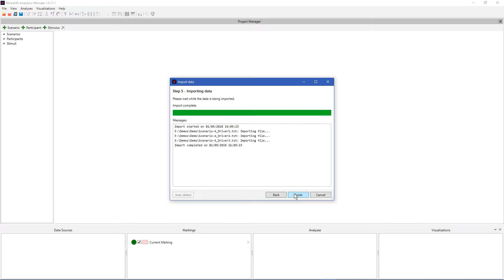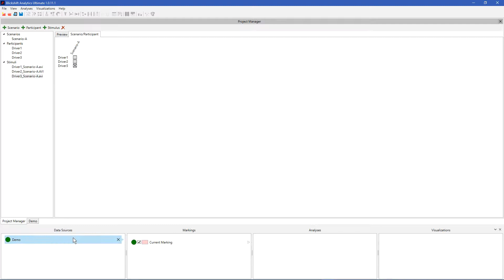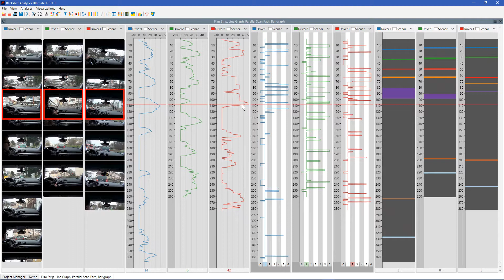Highlight 1 - Effizienter Überblick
Mit Blickshift Analytics analysieren Sie Ihre Daten mit einer bisher nicht bekannten Effizienz. Sie erhalten einen effizienten Überblick über Ihre Daten, können schnell relevante Bereich finden und identifizieren Probanden, die ein ähnliches Blick- und Fahrverhalten aufweisen. Analyseaufgaben, für die Sie früher Tage oder gar Wochen benötigt haben, können Sie nun in wenigen Stunden erledigen.

Hier können Sie eine Trial-Version von Blickshift Analytics herunterladen

Wenn Sie mehr über unsere Produkte und Dienstleistungen erfahren möchten, besuchen Sie bitte unsere